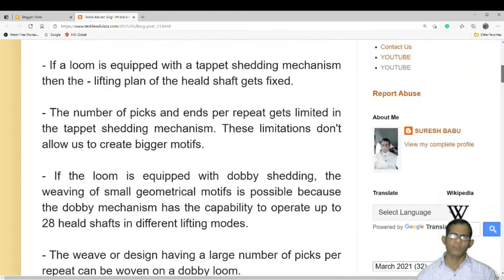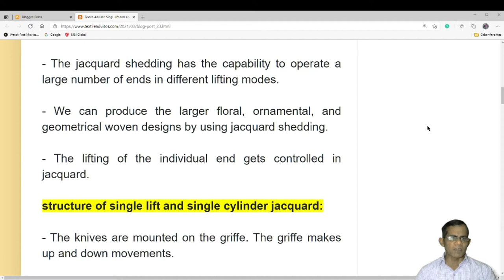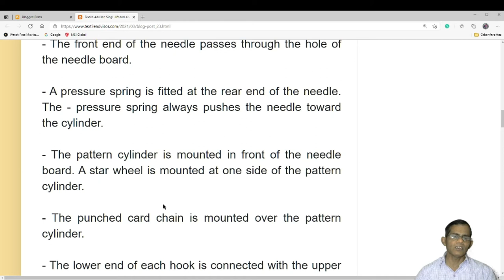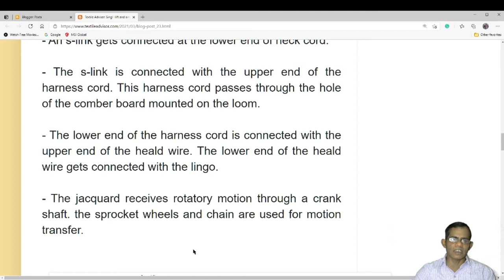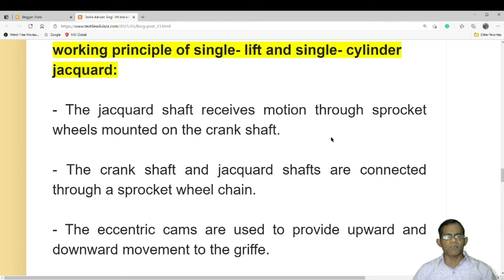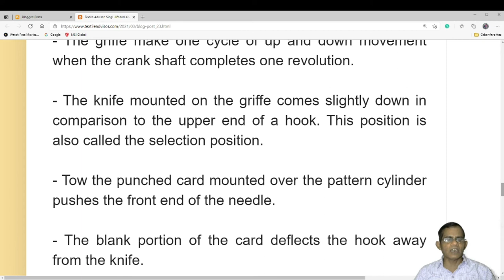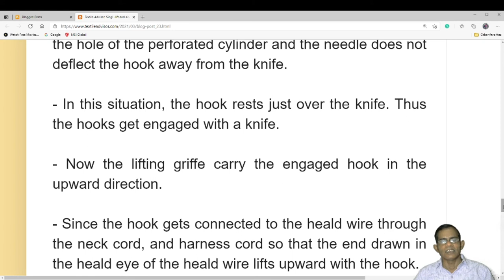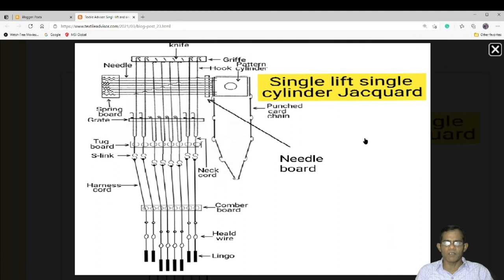Single - lift single - cylinder jacquard shedding mechanism l Structure and working principle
Objective of Jacquard shedding:
- The weave or design is created in the woven fabric by a shedding mechanism.

- If a loom is equipped with a tappet shedding mechanism then the - lifting plan of the heald shaft gets fixed.

- The number of picks and ends per repeat gets limited in the tappet shedding mechanism. These limitations don't allow us to create bigger motifs.

- If the loom is equipped with dobby shedding, the weaving of small geometrical motifs is possible because the dobby mechanism has the capability to operate up to 28 heald shafts in different lifting modes.

- The weave or design having a large number of picks per repeat can be woven on a dobby loom.

- If the design repeat has more number of ends per repeat than the number of jack levers present in the dobby then we can not produce this kind of larger design.

- The jacquard shedding has the capability to operate a large number of ends in different lifting modes.

- We can produce the larger floral, ornamental, and geometrical woven designs by using jacquard shedding.

- The lifting of the individual end gets controlled in jacquard.

structure of single lift and single cylinder jacquard:

- The knives are mounted on the griffe. The griffe makes up and down movements.

- The lower end of hooks rests upon the grate.

- A needle is engaged with each hook through the eye of a needle.

- The front end of the needle passes through the hole of the needle board.

- A pressure spring is fitted at the rear end of the needle. The - pressure spring always pushes the needle toward the cylinder.

- The pattern cylinder is mounted in front of the needle board. A star wheel is mounted at one side of the pattern cylinder.

- The punched card chain is mounted over the pattern cylinder.

- The lower end of each hook is connected with the upper end of the neck cord.

- Now the neck cord passes through the holes of the tug board mounted just under the hooks.

- An s-link gets connected at the lower end of the neck cord.

- The s-link is connected with the upper end of the harness cord. This harness cord passes through the hole of the comber board mounted on the loom.

- The lower end of the harness cord is connected with the upper end of the heald wire. The lower end of the heald wire gets connected with the lingo.

- The jacquard receives rotatory motion through a crank-shaft. the sprocket wheels and chain are used for motion transfer.